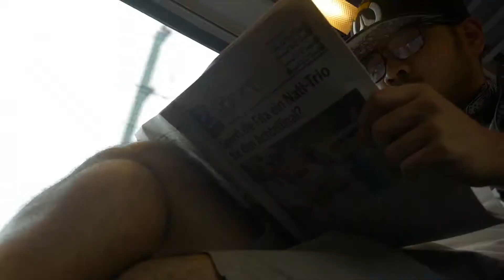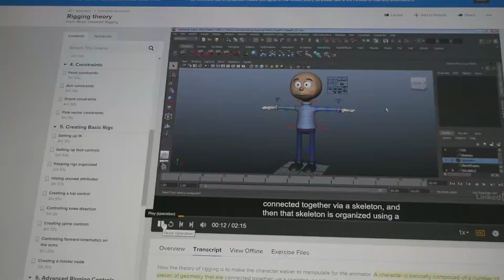Back To School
Hi Lawrence here,